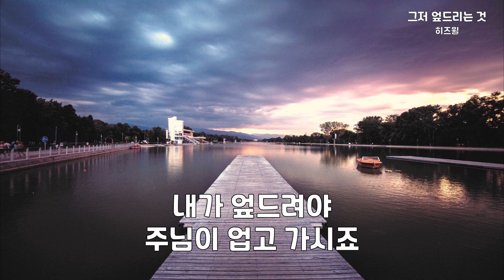그저 엎드리는 것 | 히즈윌 | 3번듣기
내가 아프고 아팠던 시간은
주님 뜻일까 아님 내 고집 때문일까
견디고 참는 것 그 자리를 지킨다는 게
주님 뜻일까 아님 내 신념일까

시간이 흘러 많은 산을 넘어왔지만
여전히 나는 답을 모르죠
답을 몰라도 깨달은 것 하나 있죠
주님께 그저 엎드리는 것

그저 엎드리는 것 그저 엎드리는 것
내가 엎드려야 주님이 업고 가시죠
그저 엎드리고 주님과 함께 온 길은
결코 후회가 없죠

결코 후회가 없죠

결코 후회가 없죠

결코 후회가 없죠
결코 후회가 없죠